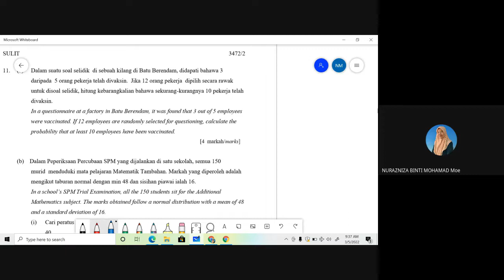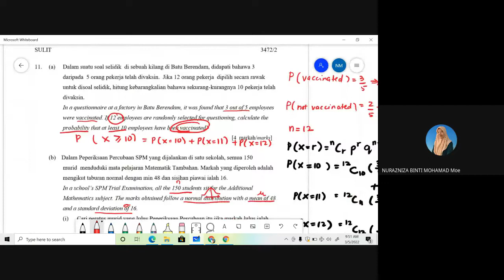PROBABILITY DISTRIBUTION (TRIAL MELAKA 2021)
NO 11 PAPER 2 MELAKA 2021